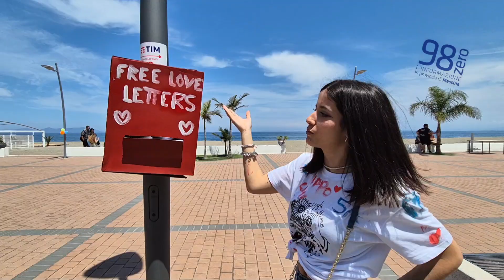Patti: Gli studenti hanno celebrato la giornata dell'arte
La Giornata dell’Arte è l’evento studentesco che si rinnova anno dopo anno grazie alla collaborazione tra le associazioni studentesche e i rappresentanti degli Istituti di Italia